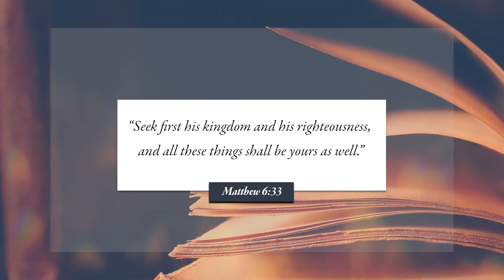Episode 32 - Asceticism for All – How to Pray with David Torkington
Episode 32 - Asceticism for All

“Seek first his kingdom and his righteousness, and all these things shall be yours as well.” -Matthew 6:33

Asceticism for the beginner is simple. Do not give up anything you like or enjoy, except when it prevents you from giving quality space and time to God in prayer each day.

This little book How to Pray - A Practical Guide to the Spiritual life by David Torkington, was published by Our Sunday Visitor. It was written for those prepared to restructure their daily lives to make time for the prayer where they can be transformed by the love that only God can give.

In the foreword to this new book from OSV, "How to Pray: A Practical Guide to the Spiritual Life," Sister Wendy Beckett wrote,

"There are no hideaways here, no excuses, but no alarming demands, either. Instead, Torkington seeks only to show us the truth, that truth that sets us free and convinces us that the yoke of Jesus is easy and his burden light. All we need is to understand and to choose. This book offers us the help we need to understand, and then the choice is ours."⁠

This is not your standard "prayer book" - it is not a compilation of Catholic prayers for you to just read. Rather, this is a series of 40 reflections on prayer intended to open you up to the transformation that is possible through prayer, through the love that God can give us through prayer.⁠

Endorsement

“From here to eternity! For those drawn to contemplative prayer, David Torkington offers compelling clarity and common sense. Gentle kindness guides his practical counsel, and he is careful to help us see the solid principles in which he roots his insights. An authentic and reliable guard against counterfeits, his wisdom points to the heights and grounded-ness of the Catholic mystical tradition at a time when it is most needed.”

Dr. Anthony Lilles, STD: Associate Professor and Academic Dean of St John’s Seminary in Camarillo, as well as the academic advisor for Juan Diego House of Priestly Formation for the diocese of Los Angeles. For over twenty years, he served the Church in Northern Colorado, where he joined and eventually served as dean of the founding faculty of Saint John Vianney Theological Seminary in Denver.

The author of the popular Peter Calvay series, his books include Wisdom from the Western Isles, Wisdom from Franciscan Italy, Wisdom from the Christian Mystics, Prayer Made Simple (CTS), and How to Pray by Our Sunday Visitor. His books have been translated into 13 different languages.